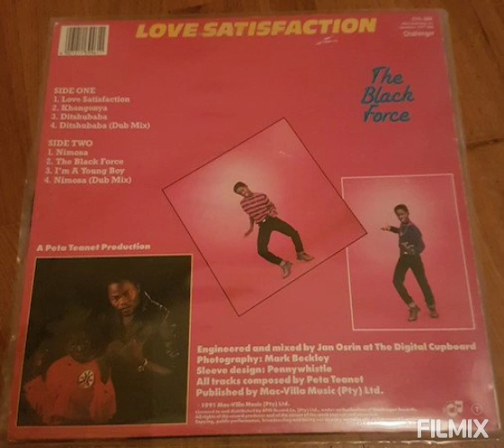The black force volume 4- Mhani wa nhwana